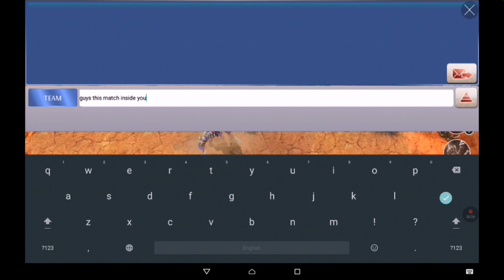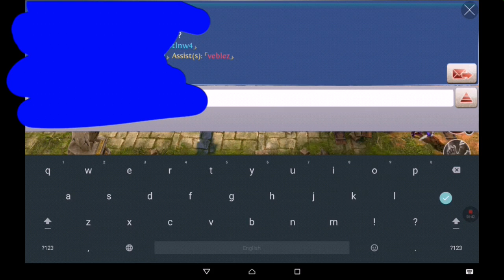Heroes of order and chaos : Draeznor (part1)